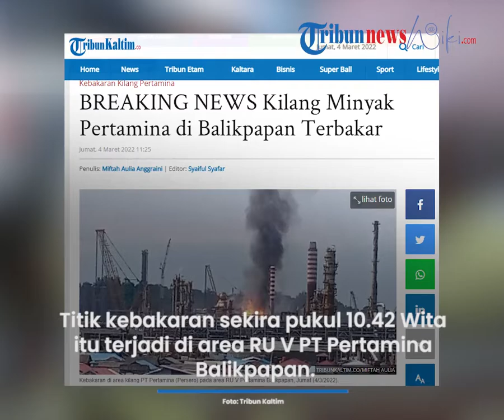BREAKING NEWS: Kebakaran Kilang PT Pertamina RU V Balikpapan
TRIBUN-VIDEO.COM - Balikpapan dihebohkan dengan peristiwa kebakaran besar pada Jumat (4/3/2022).

Ttitik kebakaran sekira pukul 10.42 Wita itu terjadi di area RU V PT Pertamina Balikpapan.

Saat dikonfirmasi TribunKaltim.co, pihak Pertamina belum bisa memberikan keterangan mengenai penyebab dari adanya kebakaran tersebut.

Area Manager Communication, Relations & CSR KPI Unit Balikpapan Ely Chandra Peranginangin mengaku dirinya masih menunggu koordinasi lebih lanjut.

"Saya masih standby dan terus melakukan koordinasi," ujarnya, Jumat (4/3/2022).

Hingga berita ini diturunkan, api di area kilang Pertamina masih berkobar.

Artikel ini telah tayang di TribunKaltim.co dengan judul BREAKING NEWS Kilang Minyak Pertamina di Balikpapan Terbakar,
Penulis: Miftah Aulia Anggraini | Editor: Syaiful Syafar